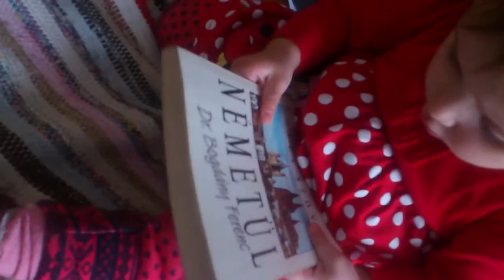Vivien szétnézett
Körülnézett egy picit.